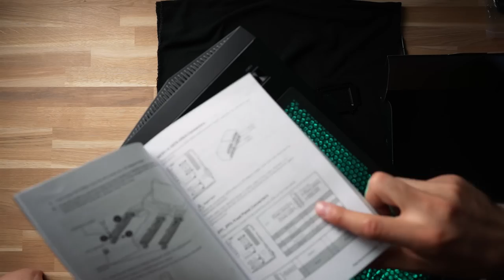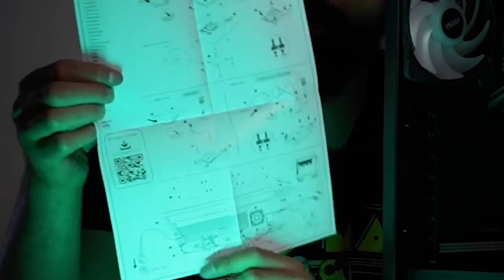De Gaming PC van: Mathia!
Gaming PC kopen die door mij is samengesteld? Check

Thanks voor het kijken weer naar deze aflevering

     CREDITS:
- Audio door: